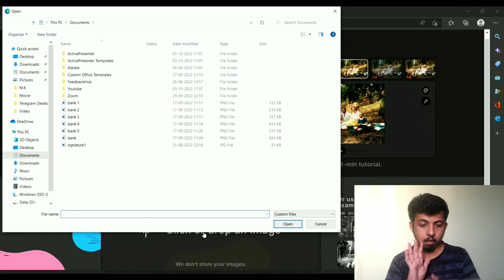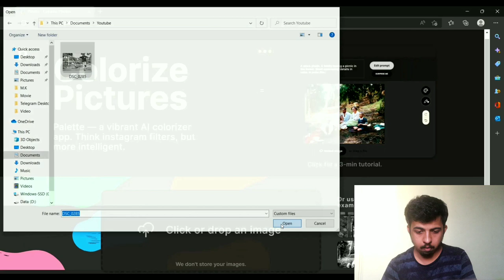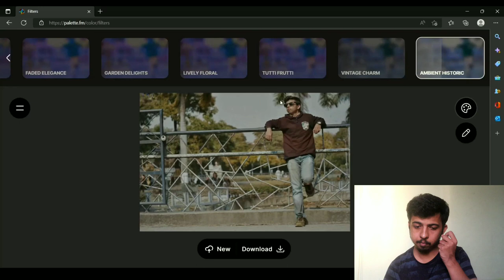Black & white Image Into Colour | Indian Sign Language | Deaf